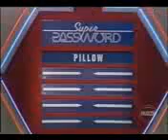Super Password (11/30/1984): Pt. 1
Here's Part 1 of Super Password From November 30th 1984.